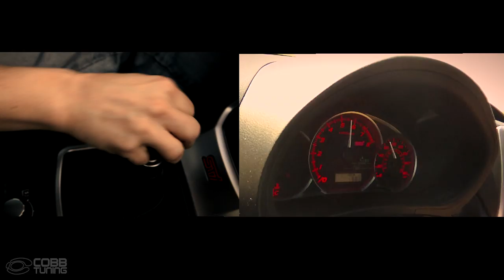COBB Tuning - 2008+ Subaru STI Hatch and 2011+ WRX Hatch Cat-Back Exhaust Sound Check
Listen in as we take this 2008+ Subaru STI Hatch out for a spin equipped with a COBB Tuning Stainless Steel 3" Cat-Back Exhaust.